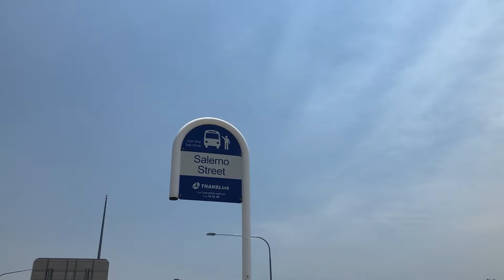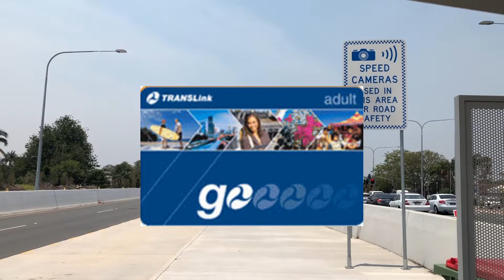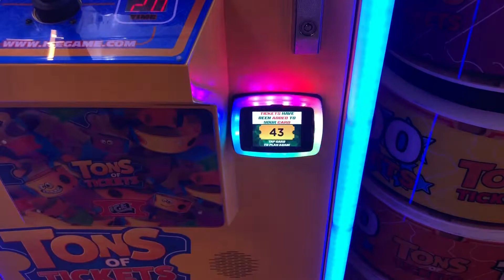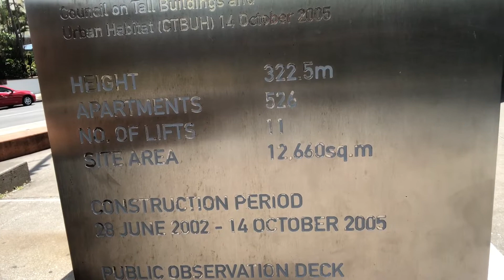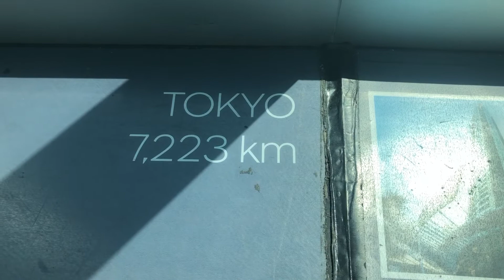ゴールドコースト最高の景色 親子で楽しく遊ぼう 世界で有名観光名所サーファーズパラダイス 【オーストラリア留学・ワーキングホリデー】現地留学エージェント（MaxyGlobal）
こんにちは！
海外でチャレンジする人を本気で応援☆オーストラリア留学・ワーホリの専門エージェント 『MaxyGlobal』のHumi/柴田ひふみです。

☆留学への不安、悩み・・・何でもお気軽にご相談くださいね☆

夢を夢で終わらせない、本気の留学エージェント‼ どんなご質問でもOK！

関連動画
◆【ちか友留学生活2019】留学事情まるわかり!!!オーストラリア留学してみたら楽しすぎた!!留学したい人必見!!